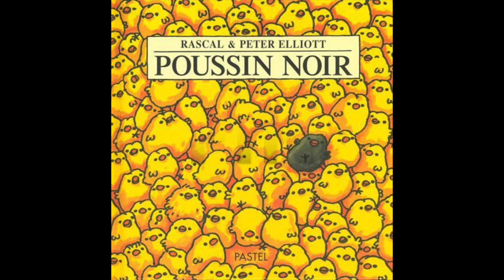Poussin noir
Pour retrouver les activités liées à cette vidéo, rendez-vous sur le site des sacs à albums de maternelle :